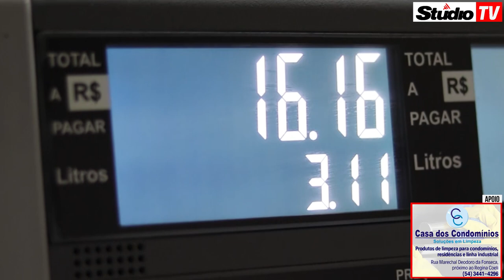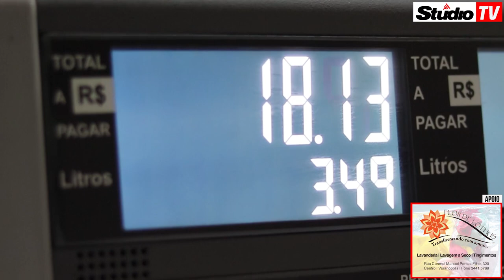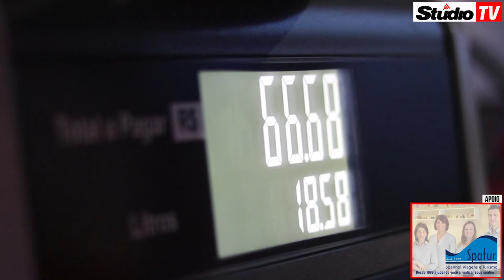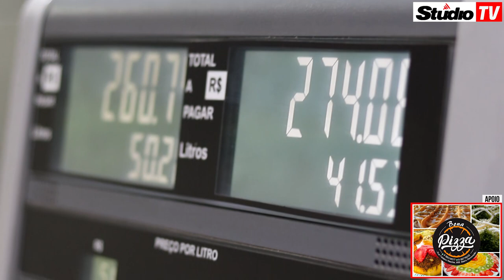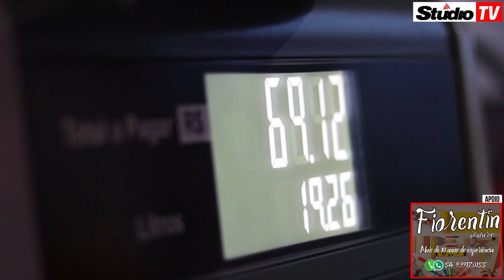Posto de Combustíveis de Veranópolis participa do Dia da Liberdade de Impostos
O Posto Perachi de Veranópolis participará nesta quarta-feira 25 de julho do Dia da Liberdade de Impostos, a Gasolina Comum será vendida a R$2,50 por litro para às 100 primeiras pessoas (senhas serão distribuídas). Confira a reportagem da Studio TV: